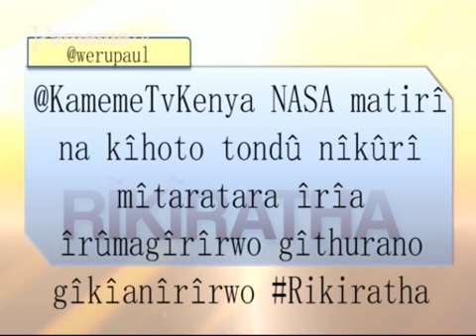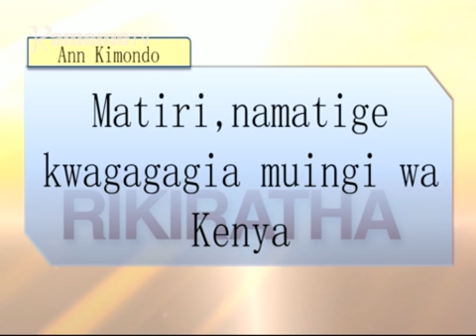Rikiratha Tukimurika ndereti ya NASA na IEBC 15.05.2017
Rikiratha Tukimurika ndereti ya NASA na IEBC